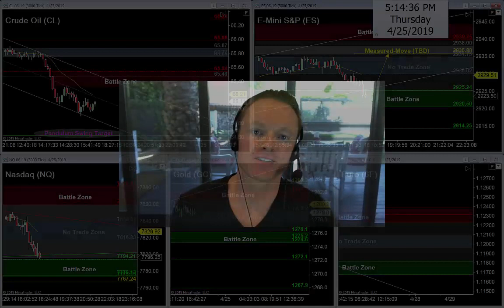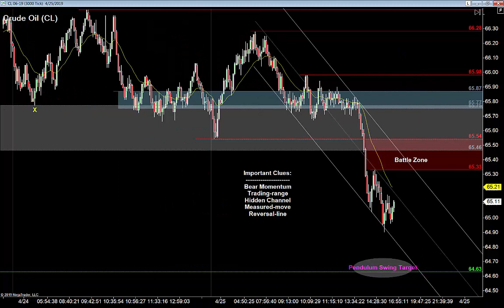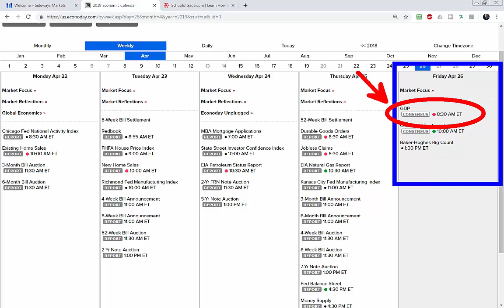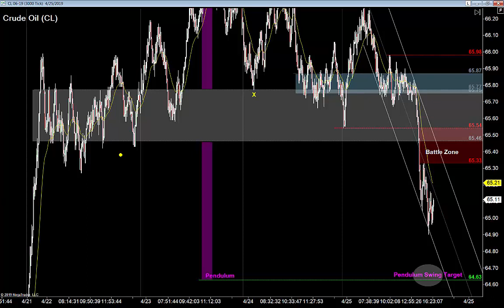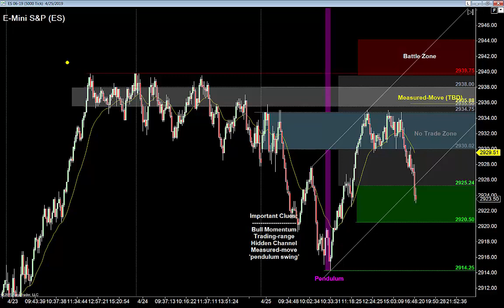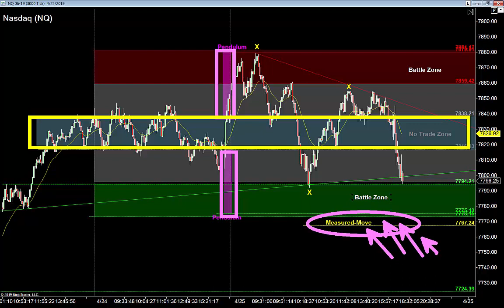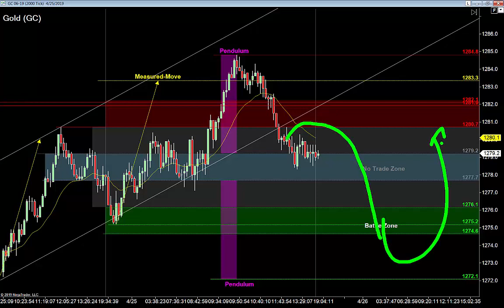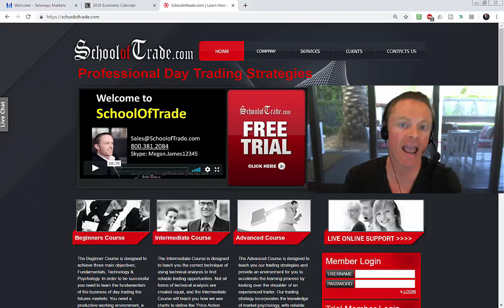Trading the “Sweet Spot” | Crude Oil, Emini, Nasdaq, Gold, Euro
Markets are still using the same ranges from earlier this week, but with some strong moves lower today, the focus will be on momentum and how price responds to the moving-average.

And remember, anytime we have a range-bound environment, it’s all about avoiding the middle and finding the “sweet spot”.
Learn the Patterns with My Free Trading Course:
Crude Oil is bearish with a strong run lower, which tells me to look for selling-opportunities into a second leg down to the ‘pendulum swing’ target from earlier this week.

But don’t forget about the weekly range – reminding me to watch closely to see if the buyers can respond to the moving-average and give us a short-covering rally back into the range on Friday.

E-Mini S&P is bullish, but the strength of this recent spike lower tells me I need to respect the sellers until I can see a reliable time to enter the market long.

Knowing this, I'm going to wait for the sellers to attempt another leg lower, and look for buying opportunities into their stops for a run back up into the range tomorrow morning.

Nasdaq is bearish and running back down to the low of the weekly trading-range, which tells me I want to be looking LONG going back into the range above us.

The challenge, however, is the strength of this move lower, which will most likely give the sellers confidence to attempt a second leg.

Knowing that, I'm going to wait for the bears to commit at the moving-average, and then look for buying opportunities going into their “pain points” with a target back at the opposite side of the triangle.

Gold is bearish with a strong run off today’s high, and when you combine that with the fact that we’re in a range-bound market, the likelihood of a ‘pendulum swing’ is quite good.

Keeping that in mind, I'm trying to sell, and to do that, I'm going to look for buyers to try chasing the market higher and sell into their stops for a move back down to the range lows again.

Euro is bearish and trying to breakout below today’s tiny trading-range, but I'm not going to fall for this trap – selling a range breakout is never a reliable set-up.

Instead, my plan is to buy the low of this range, but since momentum has been so incredible bearish this week, I need to be more conservative with my entry, using the “nested” 2-Try Failure for a buy set-up going back up to the high of the range, and possibly the ‘pendulum swing’ target on the opposite side.